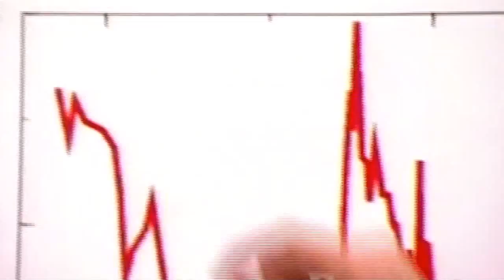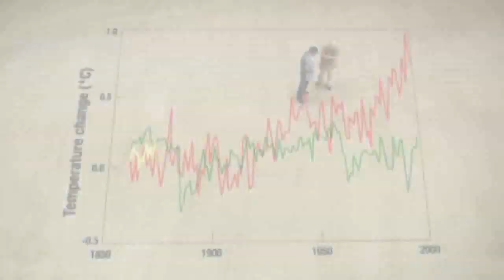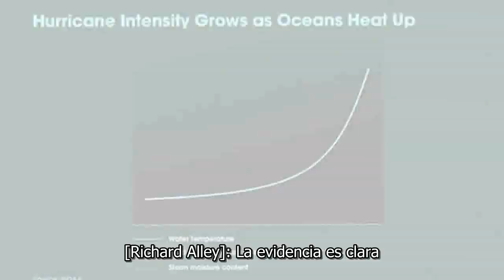Symphony of Science - Nuestro más Grande Desafio - Sub. Español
Decimosexta entrega de la sinfonía de la ciencia, "Nuestro más Grande Desafío", nos habla sobre el problema climático originado por la quema de combustibles fósiles e incentiva al cambio de paradigma energético que tanto necesitamos para empezar a proteger el medio ambiente.